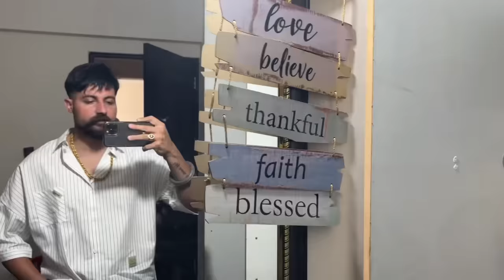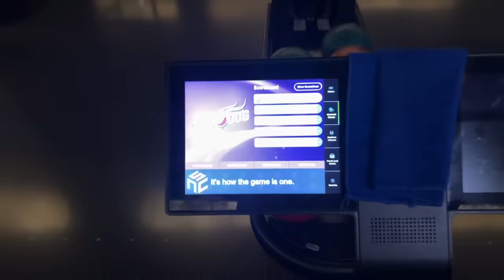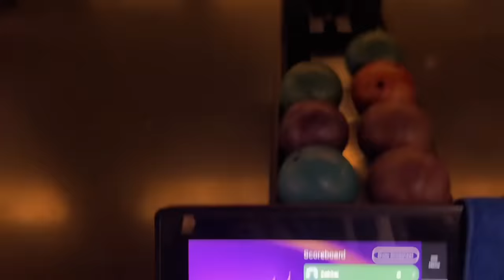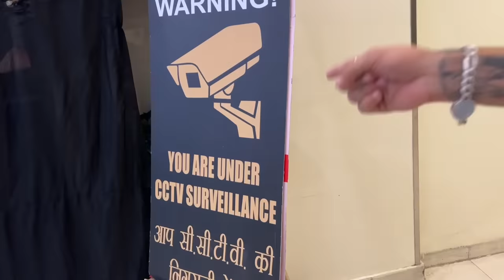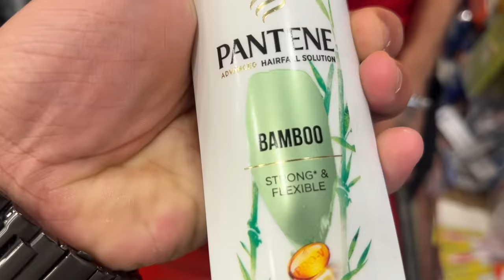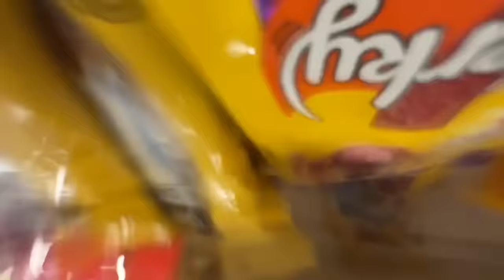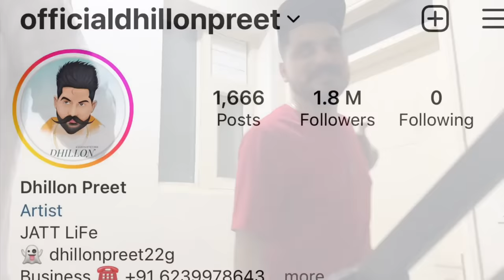Krva Hi Diti Ajj fr 🎳🎳🎳 | Bhanjee ne Ajj Hasaaa Hasaaa Kmlee krte | Dhillonpreet Vlogs